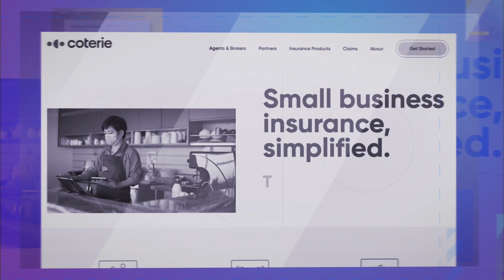EP. 243 - Agents! Meet a Simplified Tool For the Rise of Small Businesses (PROMO)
EP. 243 - AVAILABLE NOV 16

Tim Metzner is the Co-Founder and Chief Strategy Officer of Coterie, a company that promises to help insurance agents quote and issue policies in minutes. They have a tech-based approach to business insurance that utilizes data-driven automation which helps provide accurate and affordable coverage without the hassle. Tim has over 20 years of experience working with various startups, wearing the shoes of a director, vice president, as well as a startup investor.

Tim joins us to discuss how entrepreneurship can be a force for good and why he believes we will coexist with technology instead of technology replacing humanity. He explains the problem in small commercial insurance and how Coterie solves this issue. He highlights ways an agent might use the platform and the type of data it can automate. Tim also shares the importance of building a strong team culture and the value of listening to your front office teams to improve your business.

"Technology can enable us to be more efficient, more effective, and have more time in other areas of our lives." - Tim Metzner

Today on Spot On Insurance:

Why Tim didn't like working in the corporate world
How entrepreneurship can be a force for good
Tim's views on co-existing with technology
The problems Tim believes are an issue in the commercial insurance space
Why we sold ILSA to ResourcePro
Why small commercial insurance can be a complex industry
Tim's sources of data and how an agent can use them
The culture Tim created at Differential and Coterie
Listening to your team members to improve your business systems

Key Takeaways:

You can make your own path in this technological world.
Listening to your frontline is vital to a business.